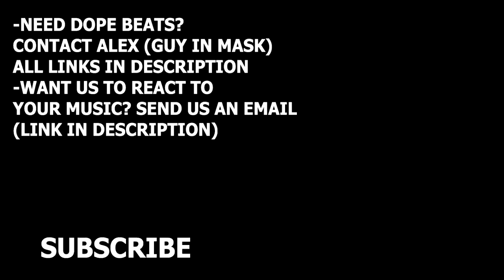RUSSIANS REACT TO FRENCH TRAP | Siboy - Au revoir merci | REACTION TO FRENCH TRAP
Reaction to Siboy - Au revoir merci || French trap music reaction.
Souscris pour plus de réaction! - Nouvelles videos de réaction TOUS LES JOURS!